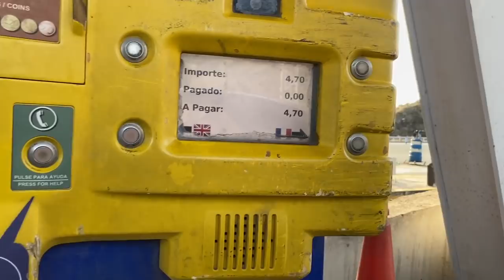BMW flew me to Spain to drive the fastest ever M Car on THE best roads ! [BEHIND THE SCENES]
When I first started YouTube I would watch videos from car launched and press trips and dream that one day I might be able to experience one. I am now lucky enough to be invited and wanted to take you behind the scenes. Come with me to meet some amazing people, a stunning car, a beautiful hotel and the best driving roads I have ever seen.

Featuring Joe Achilles, StefABTV, Queen B, Rory Reid, Henry Catchpole and Lovecars !

A huge thank you to BMW UK for the invite !